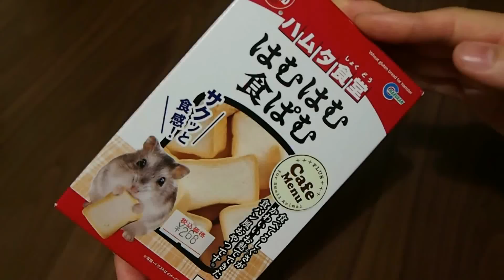ハムスターにかつ丼作ってみた♪Pork Cutlet Bowl For Hamster!!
作り方↓
①耳を取った「はむはむ食ぱむ」を細かく砕きます。
②①に豆腐を加え練ります。
③練った生地をとんかつの形に成形します。
④「ハムスター・リスのまんまSPECIALスペシャル」を砕きます。
⑤③に④をまぶします。
⑥糸を使って切ります。
⑦卵とじの部分を作ります。レンジで加熱しておいた南瓜を潰しそこに豆腐を加え軽く混ぜます。（あまり混ぜすぎないほうが卵とじっぽいです）
⑧盛り付けます。「ぽん菓子 白米ぽん」をどんぶりに敷き詰め、その上に少し⑦（卵とじ）を敷いてから⑥（とんかつ）を載せます。⑥（とんかつ）の上にも⑦(卵とじ）を少しかけます。最後に色味が欲しかったのでかぼちゃの皮を細く切ったものをのせました（＾＾）